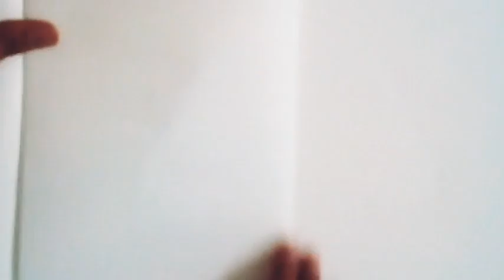Easy Drawing of BMW Car | Step by Step for beginners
Easy Drawing of BMW Car | Step by Step for beginners @maricheysketchart